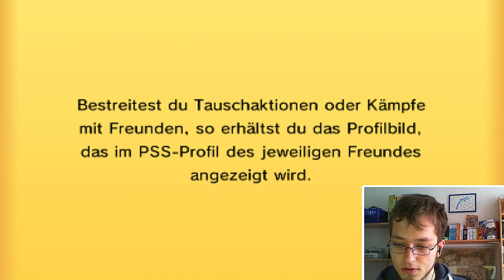GPL [S2] - Spieltag 14 - vs. Surdrakings: "hf und keine hax oder dc"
Mein aktueller FC steht in meinem Twitter-Profil
Ingame Name: Pascal